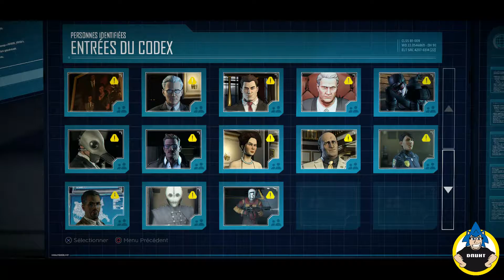[Let's Play] Batman - The TellTale Series - épisode 3 partie 2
On se retrouve pour un Let's Play de Batman - The TellTale Series , le dernier jeu épisodique des studios TellTale !
Aujourd'hui, seconde partie du troisième épisode !

Deux épisodes par semaine : Mardi et Jeudi sur Youtube.
Les deux épisodes diffusés le mercredi sur Pixelspray.fr.

N'hésitez pas à me donner vos choix si vous avez fait le jeu ;)

Bon visionnage !

Facebook.com/dnuht01
Et pensez au pouce bleu si ça vous à plu :)